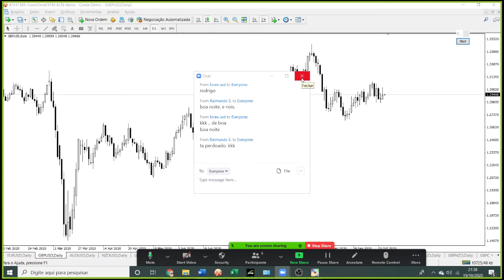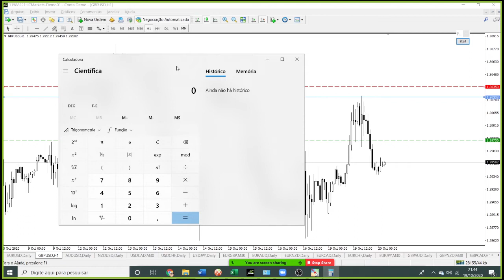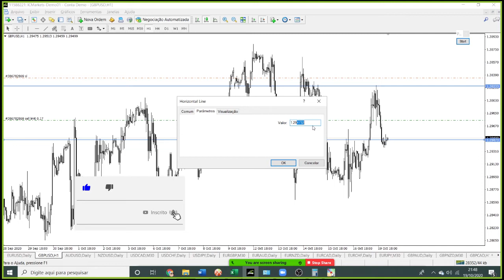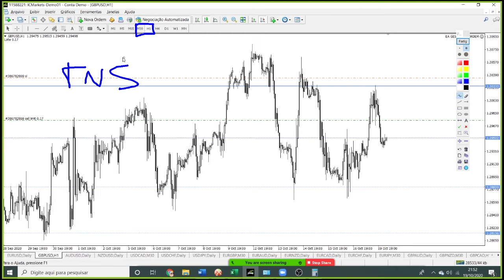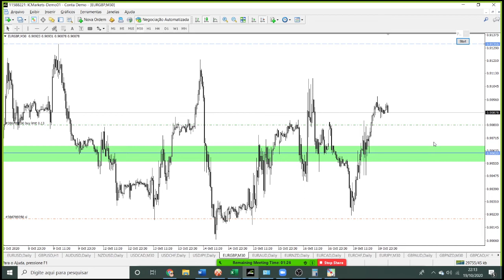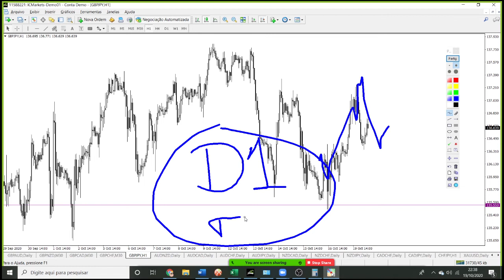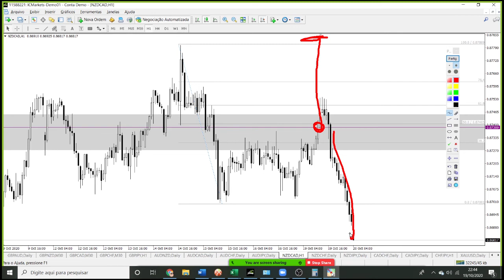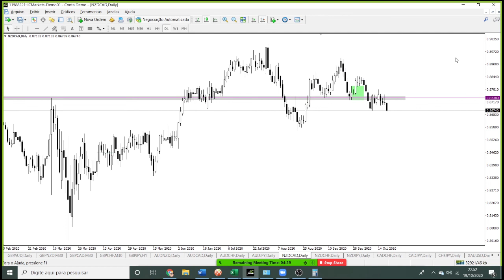Operações de Day Trade na Prática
DAY TRADE AO VIVO

Abra sua conta RAW SPREAD e opere com um gráfico verdadeiro de 5 velas, com fechamento alinhado com a sessão de Nova York. Basta abrir a conta na corretora que uso e recomendo, a IC Markets. Inclusive aceita valores pequenos para depósitos.

Gostaria MUITO de ouvir sua opinião sobre o vídeo. Comente abaixo o que achou, e se precisa de alguma ajuda. Estou à disposição para auxiliar.

Para baixar a planilha que calcula automaticamente o lote, acesse

Temos grupos de Whatsapp e Telegram, venha fazer parte conosco.

E se tiver alguma dúvida, não hesite em me contatar, estou à disposição para te auxiliar nessa caminhada de trader.

Enéias Nascimento
Forex Trader